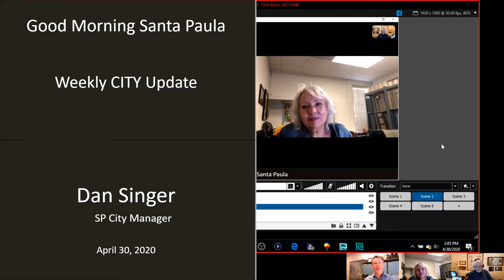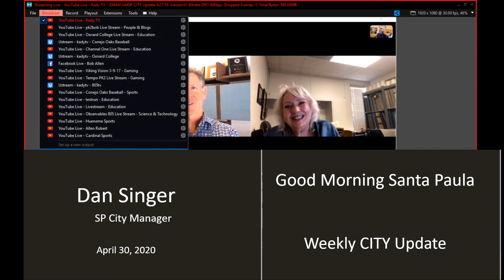200430 CITY Update